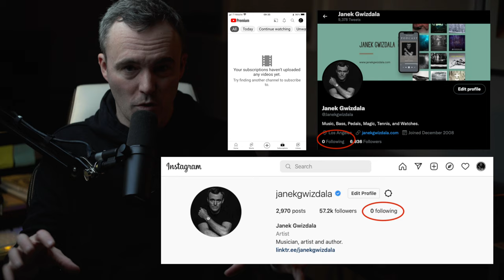Saying Goodbye to Spotify | The New Journey Starts Today